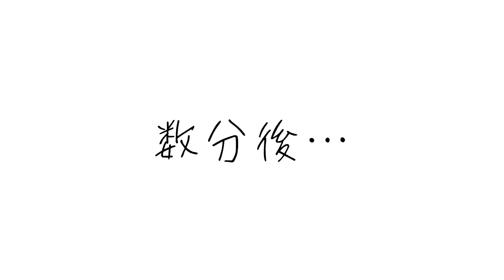【２択】人生の難しい２択を決めていったら深すぎる回になった…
■初書籍「まだ私、あなたの特別になれますか？」

■予約特典
【しゅくかしデジタルフォトエッセイがついてきます！】
※8/18(木)までにご予約いただいた方になります

編集：スタッフくに・ヤスユキ

しゅくかし撮影の裏側や、メンバーの素の日常など、週３で更新中！

■毎日ライブ配信&毎月イベント開催中のファンコミュニティはこちら！

〇しゅくろーから夜ふかし【公式】

■編集スタッフSNS
名前：A's